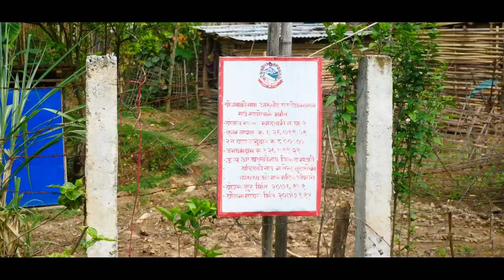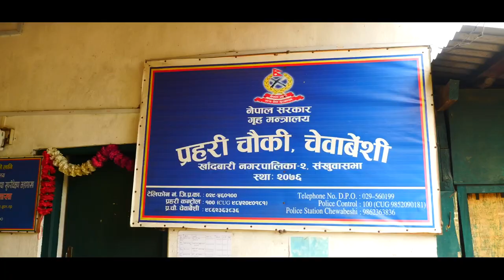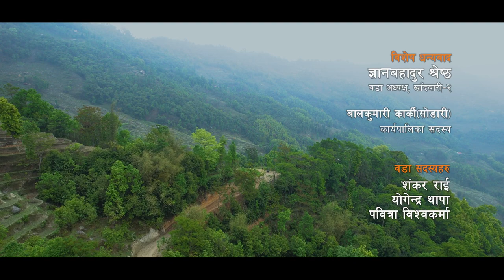Chewa Documentry Full Video II 2079 II Khandbari municipality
(खाँदबारी नगरपालिका वडा नं. २ को वडा कार्यालयले पाँच वर्षे विकास गतिविधी समेटेर निर्माण गरेको भिडियो प्रोफाईल)
अरुण सन्देश सञ्चार गृहको प्रस्तुति.

तपाईहरुको कुनै सल्लाह, सुझाभ, जिज्ञासा भए कृपया हाम्रो आधिकारिक तलको लिङ्क मार्फत जोडिनुहोला: